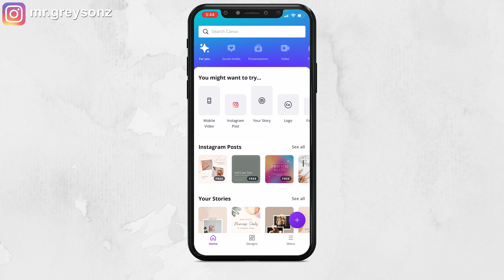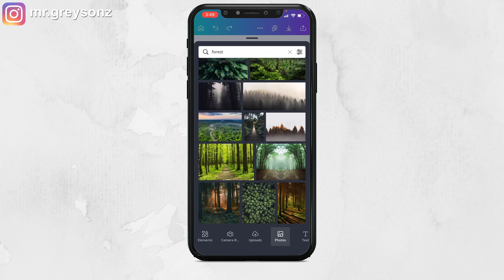【一分鐘去除照片背景】如何用Canva App去除背景 | Canva教程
很多人都喜歡在手機上做一些設計，例如製作YouTube影片縮圖，海報等等，所以很多時候你就需要去除照片背景。今天這期影片會教你一分鐘快速用Canva app去除照片背景，非常方便。